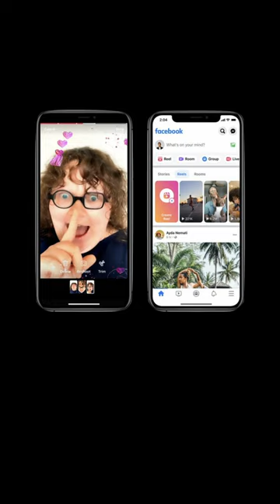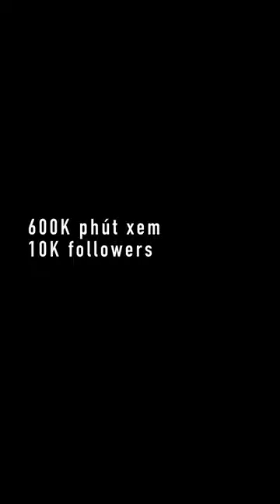Bật kiếm tiền Facebook REELS | Cafe Sáng tạo #2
YouTube thử nghiệm với suốt 1 năm trời mới bắt đầu chèn quảng cáo.
Nhưng Facebook vừa phát hành Reels được vài tháng đã bắt đầu triển khai chương trình kiếm tiền.

- Phát triển kênh (Tăng view YouTube/ tăng sub YouTube)
- Kiếm tiền YouTube (Adsense/ Bkt Facebook/ Đa nền tảng v.v...)
- Bản quyền YouTube (Âm thanh/ Hình ảnh/ Content ID)

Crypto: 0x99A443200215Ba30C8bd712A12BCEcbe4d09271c